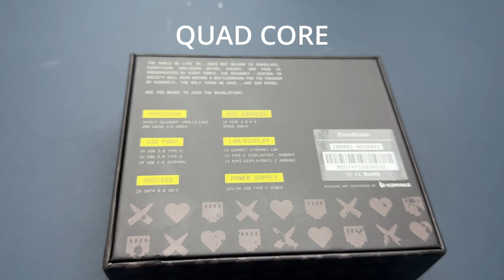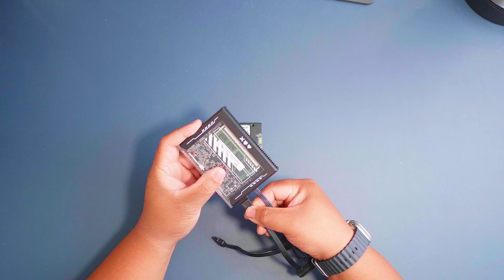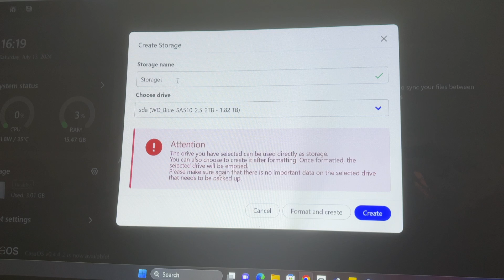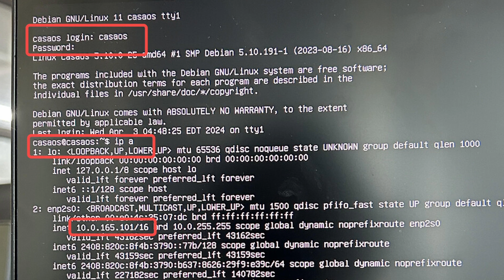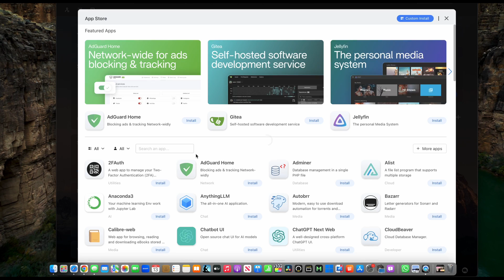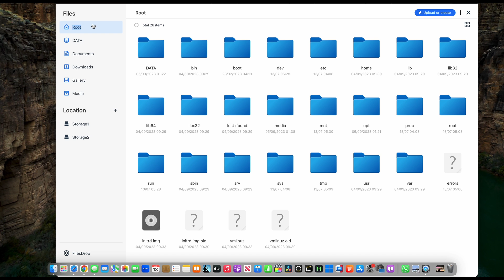The EASIEST Fully Custom NAS Setup: Backup your Files in a Zip - Zimblade Review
Matthew 11:28-30
28 “Come to me, all you who are weary and burdened, and I will give you rest. 29 Take my yoke upon you and learn from me, for I am gentle and humble in heart, and you will find rest for your souls. 30 For my yoke is easy and my burden is light.
ljcedmonton.ca

Stay Grateful :)